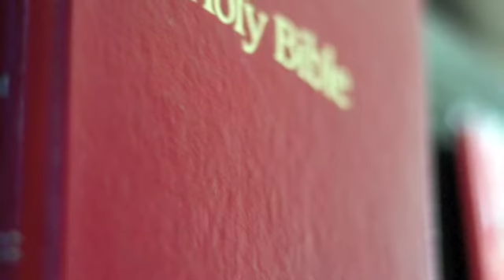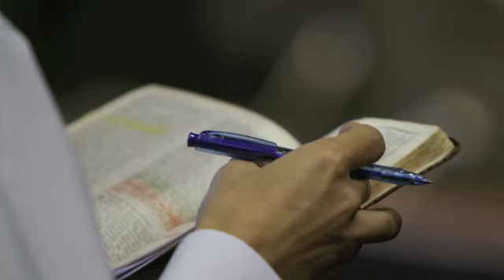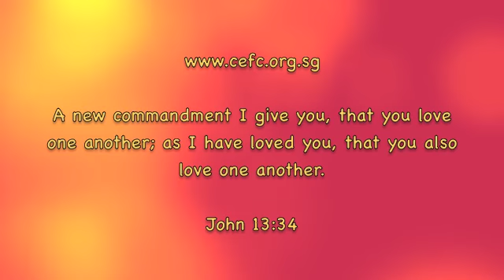Church Life - Covenant Evangelical Free Church Singapore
Images from Covenant Evangelical Free Church (CEFC), Singapore.

All are welcome. for more.